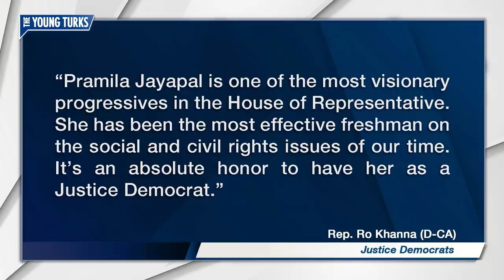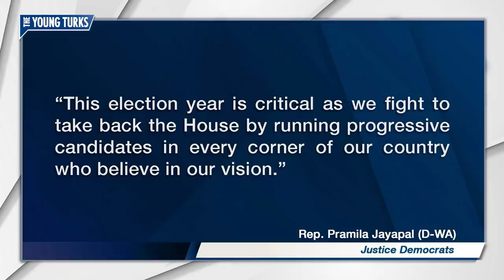Another Progressive in Congress Joins the Justice Democrats!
Justice Democrats are still growing. Cenk Uygur, host of The Young Turks, breaks it down.

"Pramila Jayapal, the representative from Washington State’s Seventh District, an early Bernie Sanders supporter and a longtime advocate for immigrants, ran for Congress in 2016 expecting to join a progressive caucus that would push President Hillary Clinton to the left. Instead, she joined a resistance movement fighting to stop Donald Trump from enacting policies of fathomless cruelty. In her first few months, she’s excelled at that job. “She immediately began showing people what resistance looks like,” recalls Democracy for America’s Robert Cruickshank, who lives in Jayapal’s district. House minority leader Nancy Pelosi calls her “a rising star in the Democratic caucus.””*